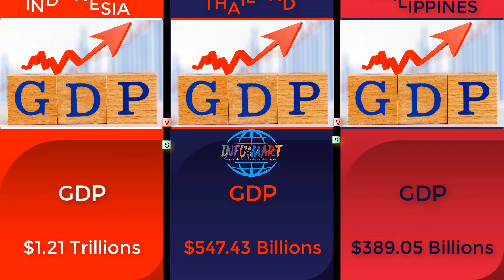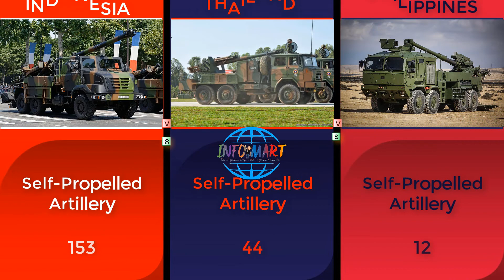Comparison of Indonesia VS Thailand VS Philippines Military Strengths 2023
Indonesia VS Thailand VS Philippines Military Power Comparison 2022
Comparison of Indonesia VS Thailand VS Philippines Military Strengths (2022)
Side-by-side comparison showcasing the relative fighting strengths of Indonesia and Thailand for the year 2022.

The selected countries for comparison, Indonesia ,Thailand and Philippines